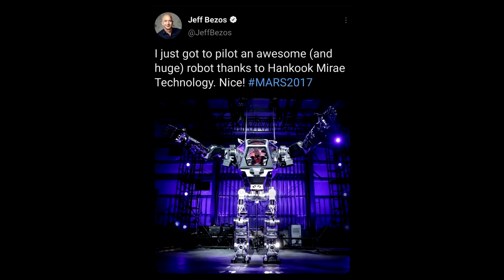Jeff Bezos in a Mech Suit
just when we thought we had seen it all